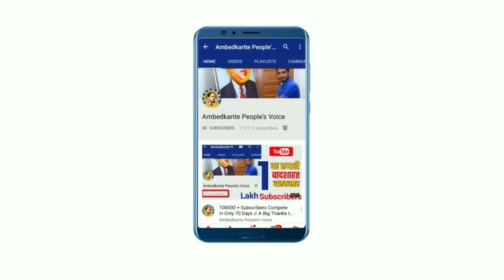किसी हालत में पूर्व मंत्री राजेंद्र सिंह गुढ़ा को टिकट नहीं देगी बसपा || BSP | Mayawati | Dalit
हमसे जुड़े -